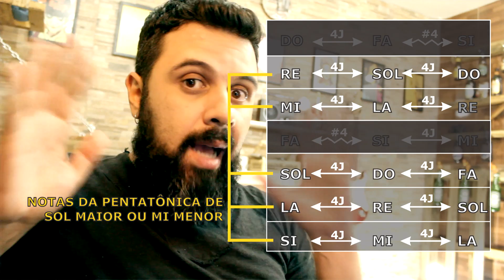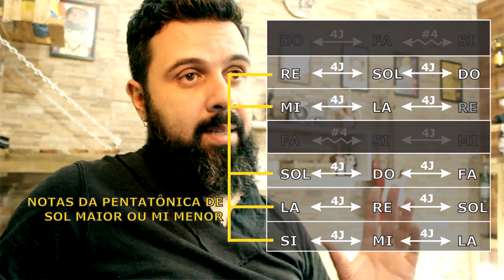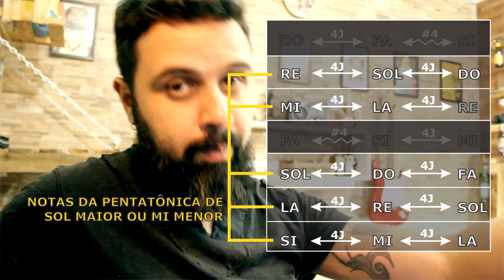Harmonia Quartal Pt.2 - Modos e "Pentatônicas Quartais" [AULA-PAPO]